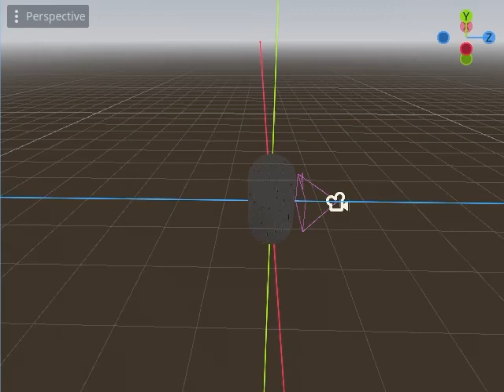Godot : rain drops on capsule shader and shaders project ...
Here's a raindrop shader... this is just one of Godot's projects. Also in this video the project with shaders for Godot version 4.x and the conversion of old shaders or equivalent converted source code started on January 20, 2024, and today is April 18, 2024 ...